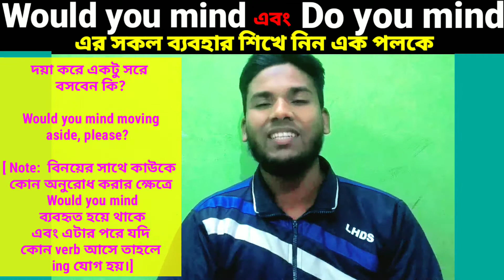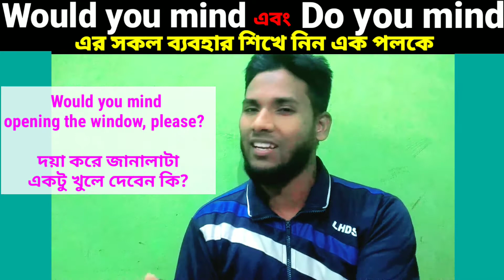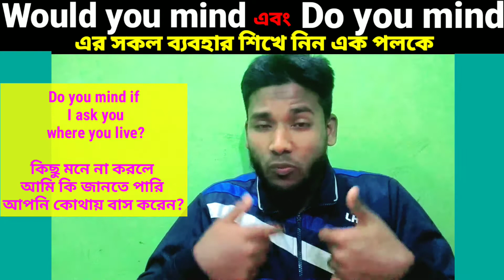How to use "Would you mind & Do you mind"// এক পলকে ব্যবহার দুটি শিখে ফেলুন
How to use "Would you mind & Do you mind" during conversation.